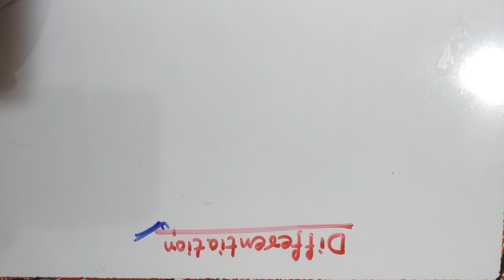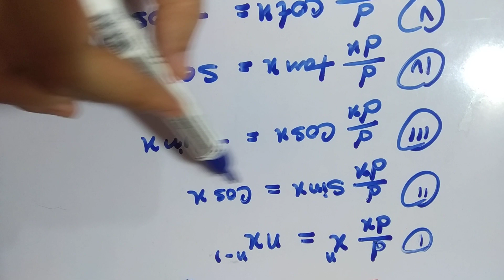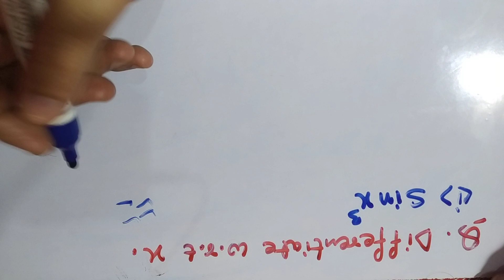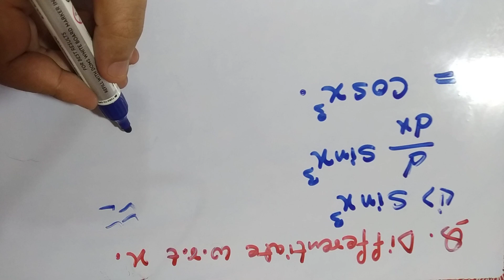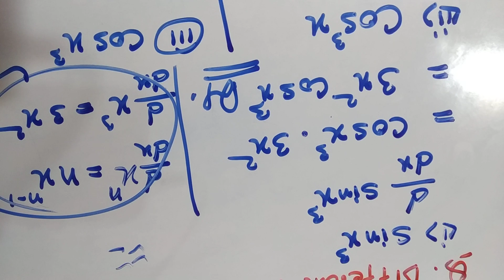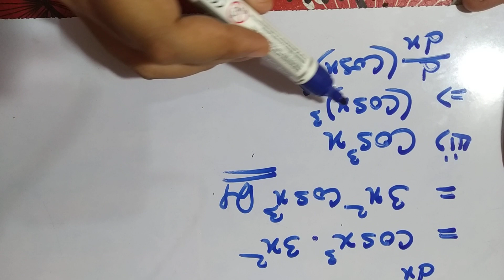differentiation || derivatives || calculus || class 12 maths || class 11 maths